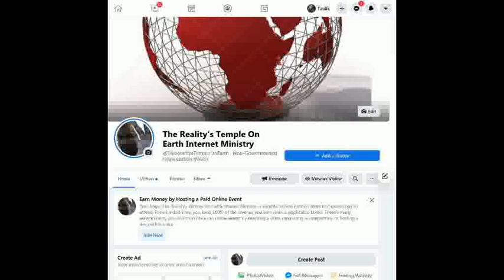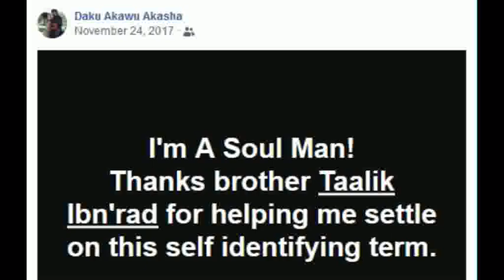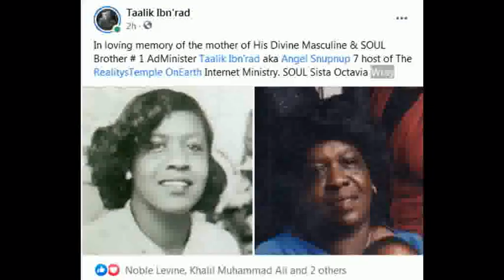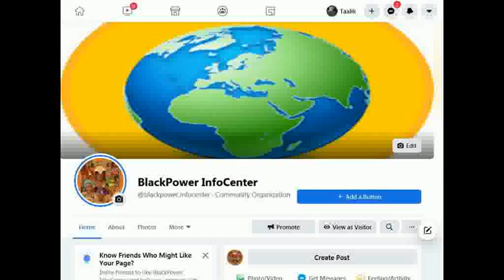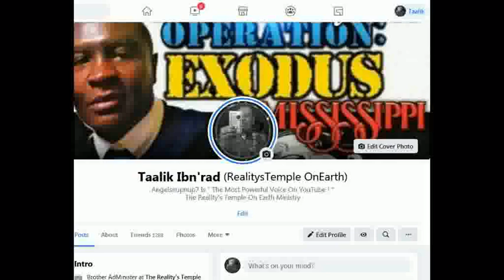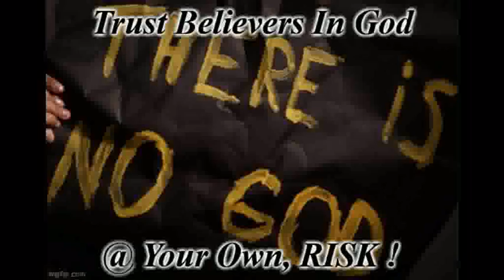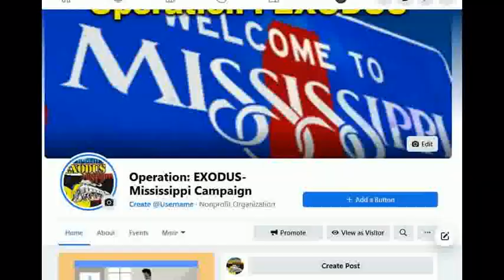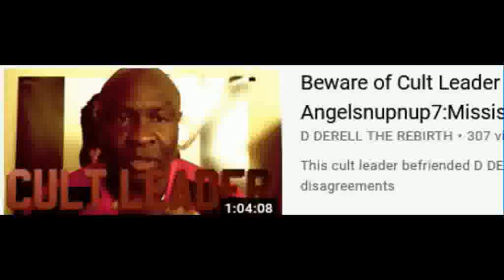An Examination Of Nation Of Islam Teachings